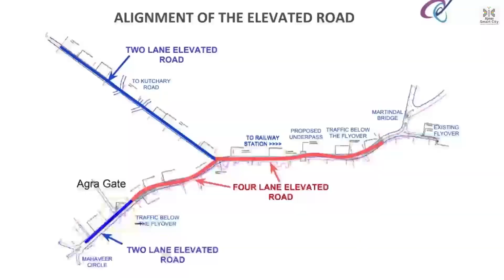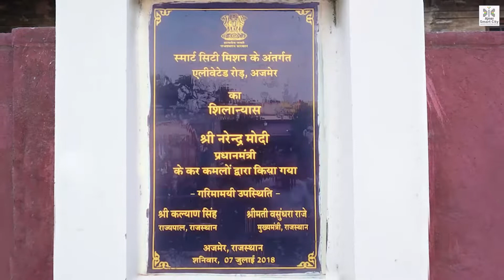Construction of Elevated Road in Ajmer, Rajasthan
Ajmer is situated in the centre of Rajasthan. The city is famous as a pilgrimage spot for both Hindus and Muslims. Thousands of Hindus as well as Muslims from all over the country visit Sufi Saint Khwaja Moinuddin Chisti's Dargah and similarly a large number of Hindus come to holy Pushkar Lake and the Brahma Temple.
Ajmer is a beautiful city surrounded by Aravali Hills on all sides, making the city congested because of its geography. Development of city has taken place along five roads, that is Beawar Road, Nasirabad Road and Srinagar Road in the South and Jaipur Road and Pushkar Road in the North. Station road and Kutchery road are the two main arterial Roads that connect the three main Southern roads to the two main North roads. The traffic of Ajmer has to pass through the arterial Station Road. Moreover, Railway Station, where a large number of pilgrims come and go also lies on this road; the prominent, traditional market Centres are situated on this road. People going to Dargah also have to cross this road.
Due to increase in population and number of vehicles, this road has become very congested, and there are frequent traffic jams, and there has been a demand to construct an Elevated Road on this portion for a long time. But due to the requirement of a huge fund, the project could not be taken up.
The aspirations and dreams of Ajmer citizens have now been fulfilled by the Smart City Mission
In Citizen Level Advisory  Forum meeting held on 24 June 2018 it was decided to undertake the construction of elevated road from Martindale Bridge  to Mahaveer Circle via Railway station, Gandhi Bhavan, and Agra gate and another arm from Gandhi Bhavan to Old RPSC. Elevated Road would be of 4 Lanes from Martindale Bridge to Agra Gate and it would have 2 lanes from Agra Gate to Mahaveer Circle and from Gandhi Bhavan to old RPSC,for total length being around 3 km. Detail feasibility study based on traffic survey was conducted by Malviya National Institute of Technology Jaipur, who are regularly doing third party inspections for quality checks and expert inputs. Estimated cost, based on detail drawing and design worked  out to be Rs 252 Cr. Considering that this is a specialised work, it was decided by Smart City Ltd. to carry out the work through  Rajasthan State Road Development Corporation (RSRDC).
Tenders were  floated by RSRDC and then the work was awarded to M/s Symphonia and Graphicus on EPC contract with stipulated date of commencement as 9th May 2018 and stipulated date of completion as 8th May 2020.The foundation stone was laid by honorable Prime Minister, Shri Narendra Modi on 7th July 2018 through online ceremony.
 The work is in progress as per detailed structural drawings approved by IIT, Mumbai.The work was very challenging as the work had to be executed on  congested roads where  traffic is plying continuously.  Underground utilities such as water pipe lines ,Sewerage  pipe lines, electric cables and telecommunication cables etc. were encountered during excavation everywhere  .The challenge was further increased due to covid-19 pandemic due to which work had to stop and also the supply line of material was broken again and again.Coordination with Traffic dept.for traffic blocks in phased manner and with other line departments for utility shifting had to be regularly done. Substructure work consisting of 91 Piers have  been completed and work of superstructure is in progress .Out of total 89 span, Steel girders  for 25 spans have been  placed and 23 deck slabs have been casted. Work of three approaches are also in progress. In spite of initial hurdles now work is being done in full swing and all efforts are being made to complete the work by 30th June 2022 .
After completion of this work long awaited aspirations of Ajmerites  will be met .About 60% of the present traffic from North to South and vice versa will be diverted on this elevated road and the project will reduce congestion of traffic on existing Station Road, Prithviraj marg, and Kutchery Road .The project will have a positive impact in reducing travel time of citizen and pollution in the City.